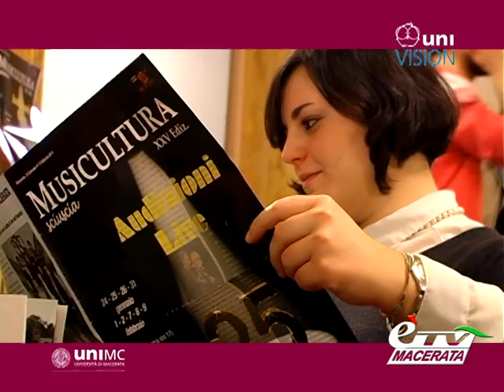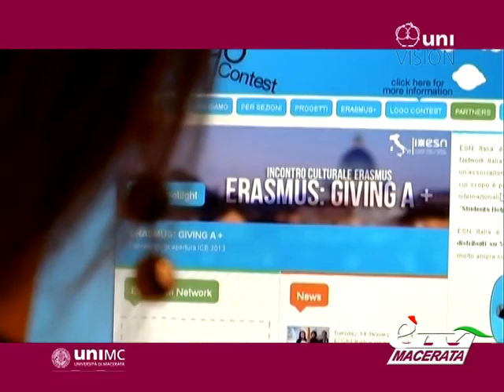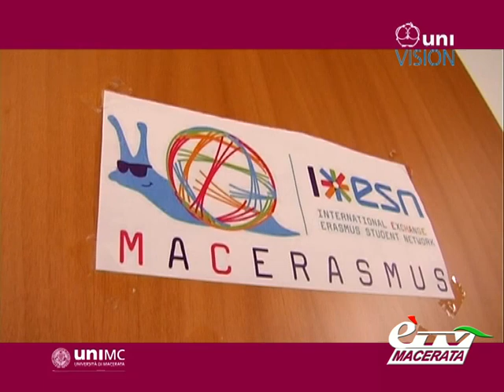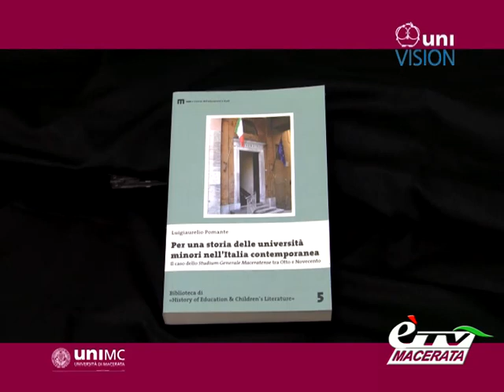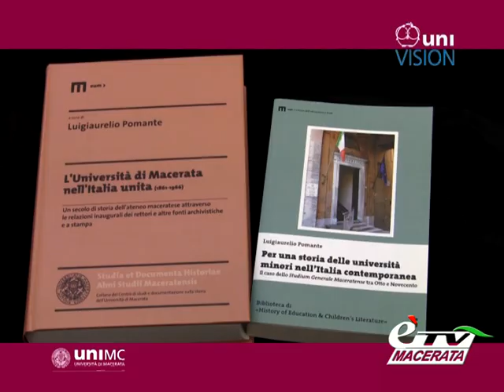format UNIVISION (puntata 1)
Prima puntata (dopo la puntata pilota di dicembre) del nuovo format di èTV realizzato in collaborazione con il laboratorio studenti dell'Università di Macerata coordinato da Paola Dezi.